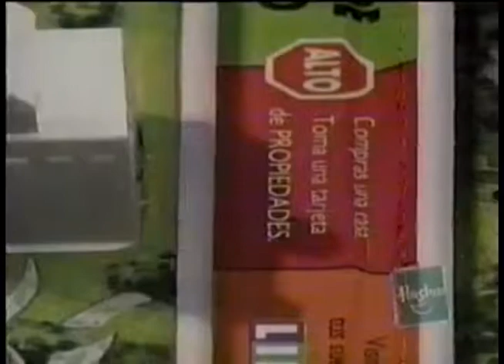Comerciales mexicanos: Life de Milton Bradley 2000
Juego de mesa que es de el que sea millonario gana es el juego de la vida